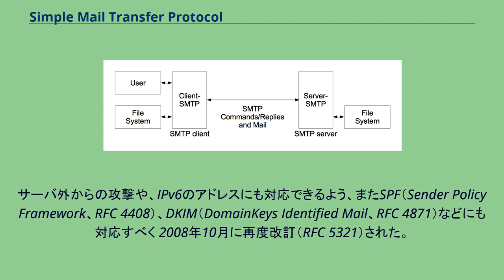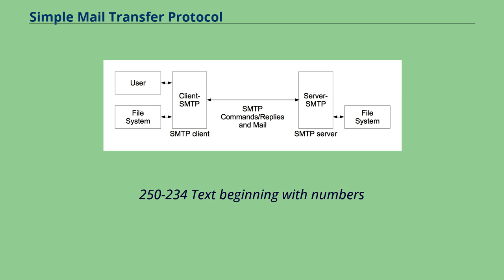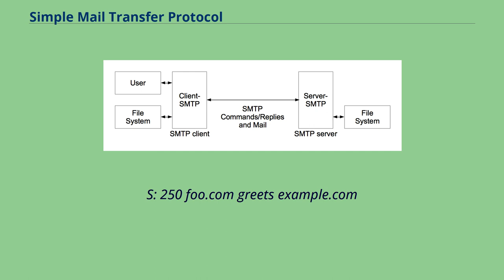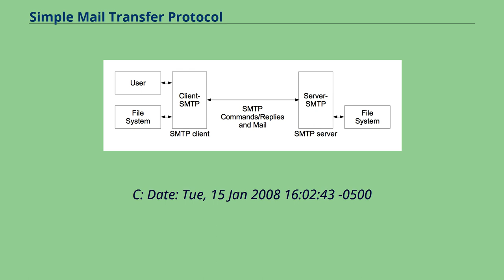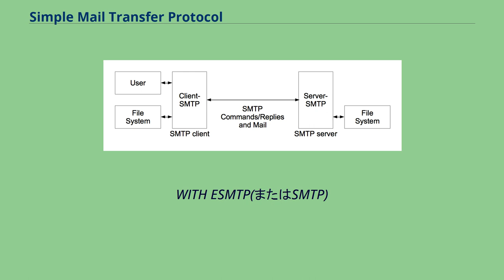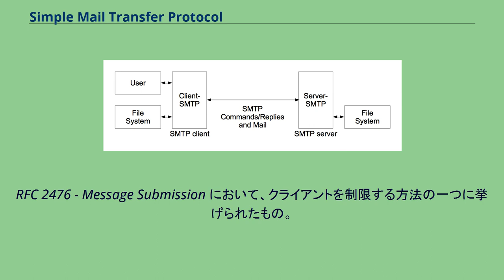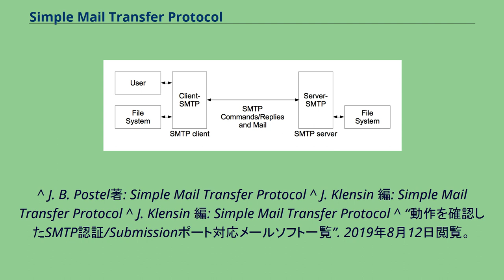Simple Mail Transfer Protocol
Simple Mail Transfer Protocol（シンプル メール トランスファー プロトコル、SMTP）または簡易メール転送プロトコルは、インターネットで電子メールを転送するプロトコルである。
通常 ポート番号 25 を利用する。
転送先のサーバを特定するために、DNS の MXレコードが使われる。
RFC 5321 で標準化されている。
SMTPはIETFにおいて標準化されたメール転送のためのプロトコルである。
1980年9月にメール転送プロトコル（Mail Transfer Protocol）という名称のプロトコルが RFC 772 において提案され、2回の改訂を経て1982年8月に簡易メール転送プロトコル（SMTP）という名称で RFC 821/ STD0010 として標準になった。
その後 2001年4月に SMTPは他のRFCの内容もあわせて改訂され、RFC 2821 として提案標準（Proposed Standard）になった。
RFC 821 から約20年を経て改訂版が発行されたのは、おもにインターネットの普及にともなって様々なメール拡張機能が実装され、それらをささえる部分を整理する必要があったからである。
サーバ外からの攻撃や、IPv6のアドレスにも対応できるよう、またSPF（Sender Policy Framework、RFC 4408）、DKIM（DomainKeys Identified Mail、RFC 4871）などにも対応すべく 2008年10月に再度改訂（RFC 5321）された。
SMTP はメールサーバ間の転送だけでなく、電子メールクライアントからメールサーバにメールを送信するときにも使われる。
この2つを元々は区別していなかったがスパムなどを防ぐために現在では配送(transfer)と提出(submission)として分けて考え、メール配送の通信ではポート番号25をそのまま使うが、メール提出ではポート番号587で認証を必須とし暗号化する場合が多い。
ポート番号25に接続しようとしても、ほとんどのインターネットサービスプロバイダがブロックしている。
またポート番号587やTLSで暗号化した場合のポート番号465をSubmissionポートという。
SMTPは本来テキストベースのプロトコルであり、全ての要求/応答メッセージやメールデータが7ビットASCIIでなければならないという制限があったが、英語以外の言語やバイナリファイルを扱う需要があった。
そのため、電子メールにMIMEという規格がつくられ、SMTP自体にも8ビットで伝送する拡張が標準化された。
SMTPにおいてはサーバとクライアントの役割が明確に分離されている。
RFC 5321によれば、それらは下図のように記述される。
SMTPではクライアントがサーバに接続するとただちにサーバ - クライアント間に "SMTP セッション" が確立され、その後、両者の間でFTPのような対話型でコマンドやそれに対する応答やメールがやりとりされる。
セッションの終了のためにはQUITコマンドが使用されるが、この点においてもFTPとの同様である。
コマンドはEHLO, HELO, MAIL, RCPT, DATA, RSET, NOOP, QUIT, VRFYなどで、空白で区切られた引数がひとつまたは複数続く場合がある。
標準のコマンドでは全て4文字ASCIIである。
応答は3桁の応答コードで同様に引数が続く場合がある。
また、人間が読むための応答コードに対応する文字列が続く場合があるが、SMTPクライアントは応答コードのみによって動作を決定しなければならない。
メールデータは「CRLF」で、1行が「CRLF」を含め1000バイトを超えないように区切られる。
また、コマンドと引数はメールアドレスの@より前のローカルパートを除き大文字小文字は区別されない。
応答が複数行になる場合は以下のように最終行以外は3桁の応答コードの直後にハイフンをつけ、テキストを続ける。
最終行は3桁の応答コードの直後にスペースをつけ、テキストを続ける。
250-First line
250-Second line
250-234 Text beginning with numbers
250 The last line
各行の応答コードは同じでなければならない。
SMTPにおいてはトランスポート・プロト...